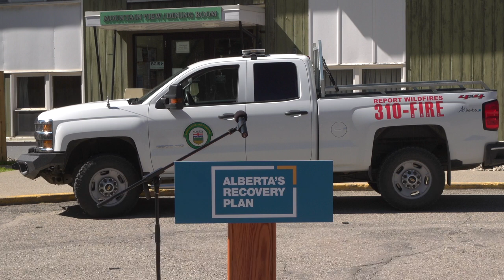Hinton Training Centre to get upgrades - August 4, 2020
Premier Jason Kenney announces capital maintenance and renewal investments at the Hinton Training Centre.